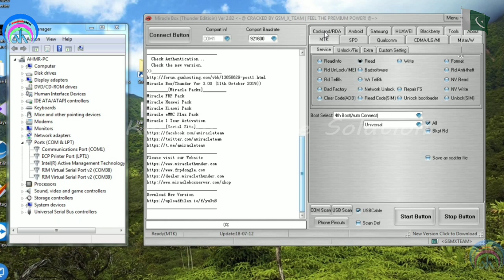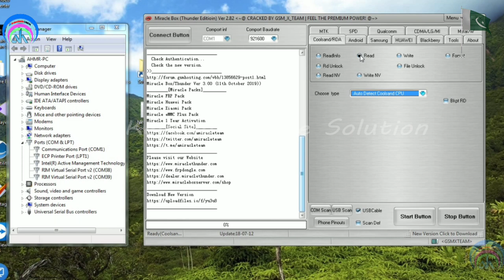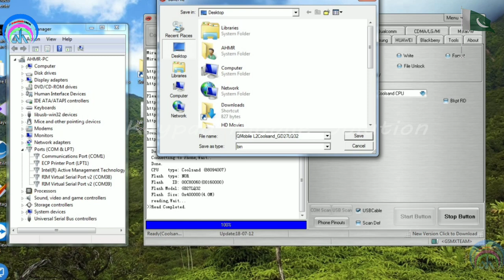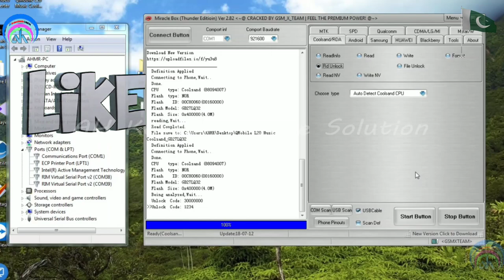QMobile L20 Music Flash File + Boot Key + Password Unlock Miracle Free Tool